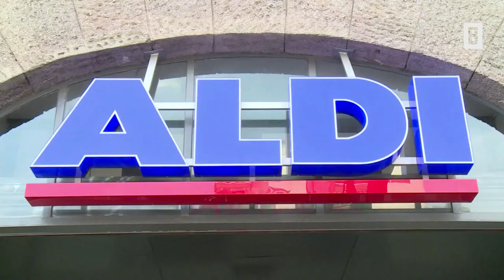Babette Albrecht - Nach Geheimgesprächen: Der Streit um das Aldi-Erbe soll gelöst sein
Jahrelang bekriegten sich die Hinterbliebenen von Berthold Albrecht (†58) und stritten um die künftige Führung von Aldi Nord. Jetzt soll der Familienstreit endlich Geschichte sein.

Impressum:
Burda Forward
St.-Martin-Straße 66
81541 München